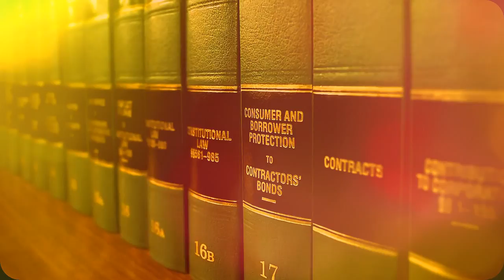mesothelioma law firm